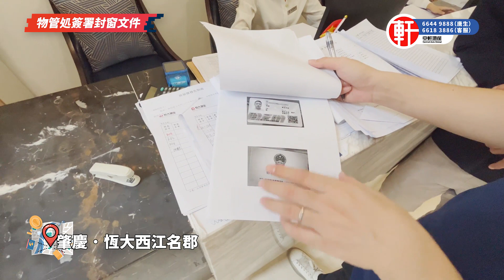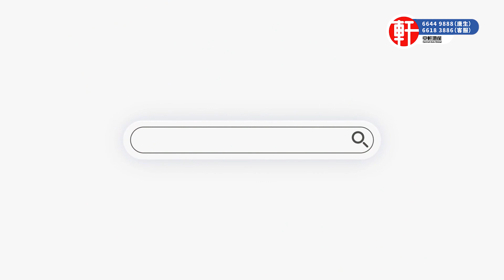肇慶 | 恆大西江名郡 | 唐生自購住宅執修執漏進度 | 換牆面漆色煥然一新 | 還有陽台封窗介紹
影片目錄:
00:00 - 影片前瞻
01:30 - 片頭介紹
02:47 - 簽署封窗文件
03:50 - 内園林欣賞
06:29 - 唐生單位施工實況

樓盤簡介
   肇慶恆大西江名郡，位踞鼎湖山輕軌站旁，東至規劃路，南至同興路，西至鼎湖大道，北至規劃路。距肇慶政府車距月19.4km，距鼎湖區政府車距月2.2km，距區域商業中心（麗港新天地）車距約2.3km。是世界500強企業恆大地產在肇慶打造的約21萬㎡的精裝美宅。以精工品質、國際化規劃設計，開啟肇慶人居新篇章，提升城市魅力，完善城市配套、推動城市發展！

配套信息：
學校：桂城中心幼兒園，鼎湖雙語實驗幼兒園，培英幼兒園、廣利中心小學、廣利初級小學、廣利高級中心、桂城中心小
醫療：肇慶市鼎湖區人民醫院等
金融：中國銀行、工商銀行、建設銀行、中國郵政銀行
公交：25a路、204路、202路、205路、201路、鼎湖6路、鼎湖9路、15路、23路、21路
地鐵：廣佛肇輕軌（鼎湖站）

電話: 26333213

香港葵芳門市：新都會廣場辦公大樓二座3904室(新鴻基物業 ）
電話: 36194870

服務熱線：
香港🇭🇰：66449888
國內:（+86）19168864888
澳門🇲🇴：（+853）68864888